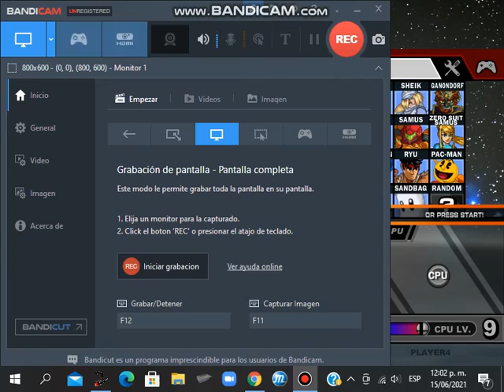Sonic vs Kirby